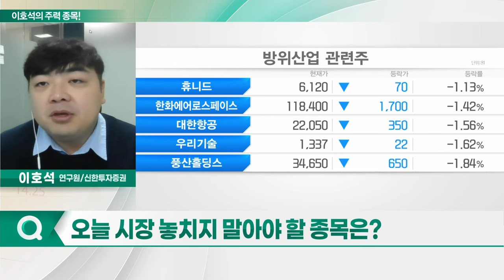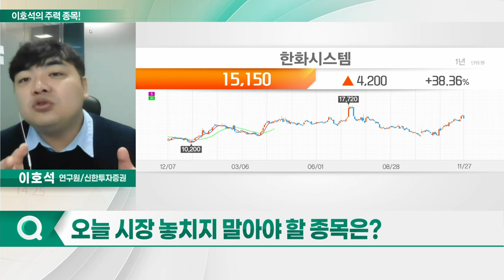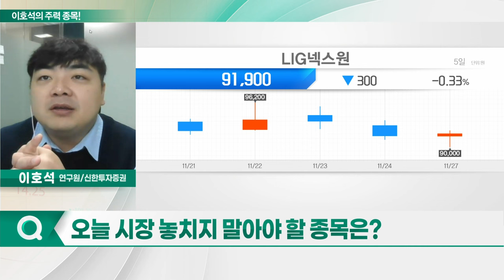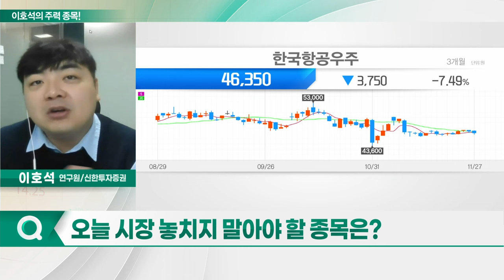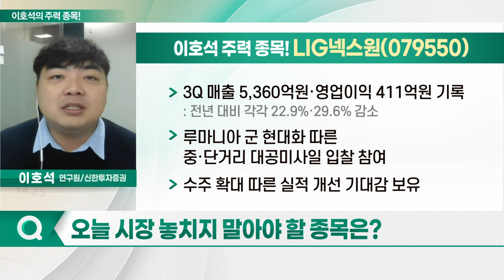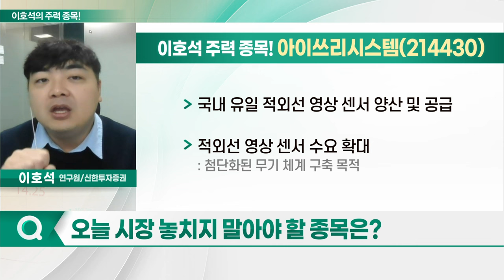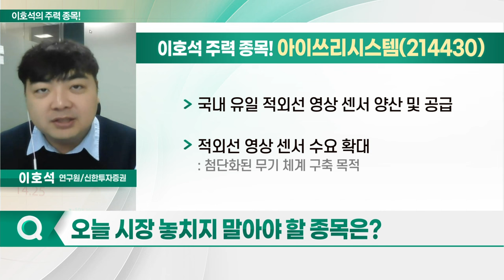LIG넥스원, 한국항공우주, 한화시스템, 아이쓰리시스템_이호석의 주력 종목 (20231128)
1. LIG넥스원(079550)
2. 한국항공우주(047810)
3. 한화시스템(272210)
4. 아이쓰리시스템(214430)

- 3Q 매출 5,360억원·영업이익 411억원 기록
- 루마니아 군 현대화 따른 중·단거리 대공미사일 입찰 참여
- 수주 확대 따른 실적 개선 기대감 보유

아이쓰리시스템(214430)
- 국내 유일 적외선 영상 센서 양산 및 공급
- 적외선 영상 센서 수요 확대
- 내년 역대 최고 실적 경신 전망
- 방위산업향 매출 지속 전망 예상
- 해외 수출 비중 증가… 이익 개선 전망